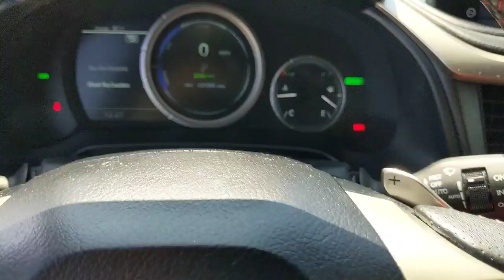2020 Lexus RX Orange County, Garden Grove, Westminster, Santa Ana, Anaheim, CA T045042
Eminent White Pearl Used 2020 Lexus RX available in Garden Grove, California at Toyota Place. Servicing the Orange County, Garden Grove, Westminster, Santa Ana, Anaheim, CA area.
2020 Lexus RX RX 450h F SPORT Performance - Stock#: T045042 - VIN#: 2T2YGMDAXLC045042

Toyota Place
9670 Trask Ave

RX Eminent White Pearl AWD, Circuit Red Leather, F SPORT Heated Steering Wheel w/Paddle Shifters, F SPORT Performance Package, F SPORT Tuned Adaptive Variable Suspension (AVS), F SPORT Wheel Caps, Illuminated Aluminum Door Trim, Navigation System. 31/28 City/Highway MPGCall today and ask for our Sales Managers. Call Toll FREE .*Complimentary Maintenance on every new car purchase thru Toyota Care (2 Years / 25K Miles) *Large Selection of Toyota Certified and other used vehicles in stock *Internet Sales Department Hours: 9 AM to 9 PM Monday - Sunday *Unless designated as the SELLING PRICE, any price information provided is an ESTIMATE, not the final price for the vehicle. All advertised prices exclude government fees and taxes, any finance charges, any dealer document processing charge, any electronic filing charge, and any emission testing charge. All inventory listed is subject to prior sale. Please note that offers expire at end of business day. While great effort is made to ensure the accuracy of the information on this website, errors do occur so please verify information with the dealership. Fuel efficiency is based on EPA mileage ratings and should be used for comparison purposes only. Your mileage may vary. *Does not include dealer installed options.